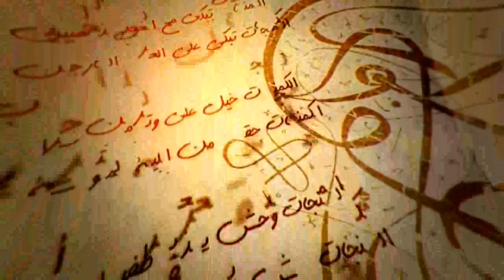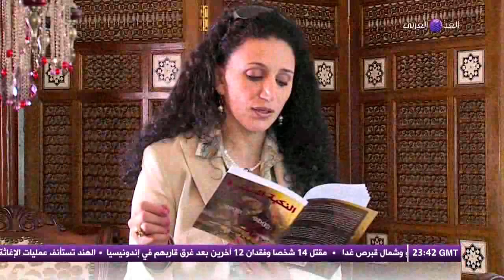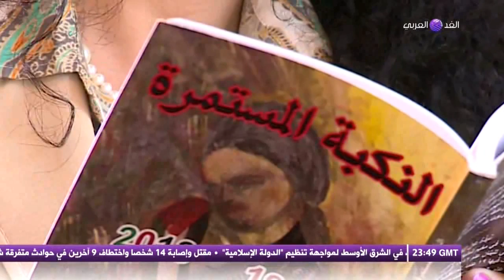مبدعون في المهجر .. مع الشاعرة الفلسلطينية "عبير محمد كايد"